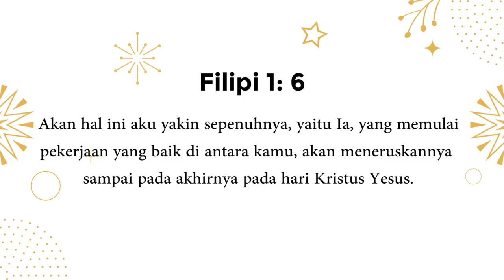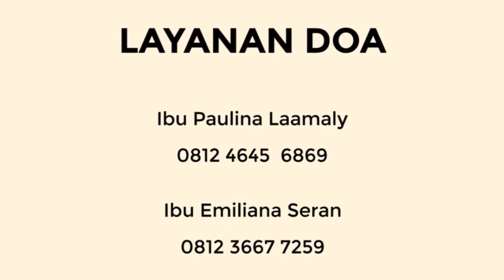Light of Revival 107 : PEKERJAAN BAIK OLEH TUHAN (By. Ev. Erni Nabuasa, SPdK)